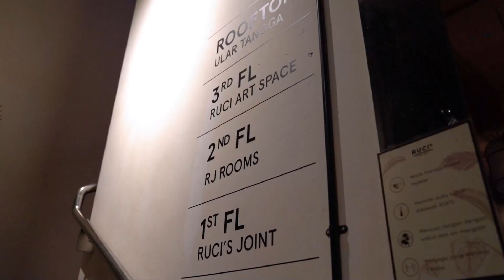SITKOM | Stand Up Indo Jaksel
SITKOM kali ini kita main di Komunitas Stand Up Indo Jaksel yang berdiri dari 2014, dan dari komunitas ini juga cukup banyak nama komika yang lahir dari sini. Ada Popon Kerok, Syukron Djamal, Rais Marasabessy, Putra Pattinama, Sastra Silalahi dan lainnya yang sudah tidak asing di skena Stand Up Comedy. Mau tau lebih lengkapnya? sikat tonton sekarang!